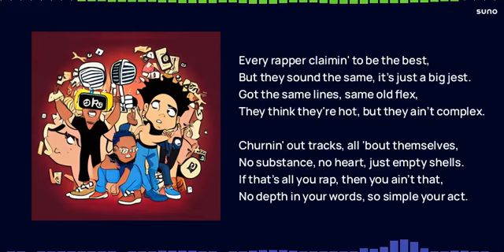AI SONG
i made an ai make video game characters fight,
ai composite video made you look,
make ai video for youtube,
make ai avatar video,
ai makes a video game,
ai made a video,
ai to make video ads,
ai makes video for you,
ai made a video game,
ai video maker app,
ai make video from audio,
make ai video for instagram,
an ai made this video,
how are ai generated video made,
i tried making a video... accidentally made nightmares,
spiffing brit an ai made this video,
i made a music video using ai,
i made a video using ai,
i made a video game using ai,
music video made by ai,
youtube video made by ai,
video made by pictory ai,
ai video make bangla,
made video by ai,
video made by ai,
video game made by ai,
realistic video made by ai,
short video made by ai,
cool video made by ai,
this black screen video was made through ai bot technology,
this video was made by ai swiss001,
ai made video commercial,
ai make cartoon video,
ai makes video game characters fight,
ai make video clip,
made with mivo ai composite video,
video completely made by ai,
ai make my dance video,
ai made dance video,
ai made this dbd video,
ai make video from text,
ai makes video game,
ai make video from images,
ai make video free,
ai makes video from picture,
ai make video from photo,
ai make video 4k,
ai make video animation,
ai makes video for me,
make ai video for youtube free,
ai to make video from script,
make ai video free online,
video made from ai,
make ai generated video,
can ai make video games,
will ai make video games,
make ai generated video free,
if sholay was made in hollywood' ai-generated video,
ai to make video hd,
how made ai video,
how to made ai video,
ai made this video it went horribly wrong,
how to make ai videos in mobile,
how to make a video in hindi,
make ai videos in urdu,
ai make intro video,
this video is made by ai,
j'ai music,
music video by ai,
music videos made by ai,
i asked ai to make a music video,
ai art music videos,
ai made a music video,
ai made music video,
ai make my video,
ai make motivational video,
make ai music video free,
ai video make money,
ai made my video,
ai make video music,
ai make video online,
how to make a video in phone,
ai image music video,
ai made a song,
ai to make video presentation,
punjab made ai video,
ai that makes video quality better,
i asked ai to make a video,
ai make short video,
make ai video stable diffusion,
ai video make sinhala,
ai make story video,
ai made this video sidearms,
ai made this video,
ai made this music video,
ai make tiktok videos,
ai video make tamil,
ai made this entire video,
i made this video using ai,
make ai voice video,
made video with ai,
make ai videos with chatgpt,
make a video with simple text,
ai video maker website,
this video was made by ai,
music video made with ai,
youtube video made with ai,
ai video generator art,
make a youtube video using chatgpt,
make a youtube videos using chat gpt (full tutorial),
ai make your video,
ai video google,
ai makes a video,
ai made videos,
a.i. made this video,
7 ai tools